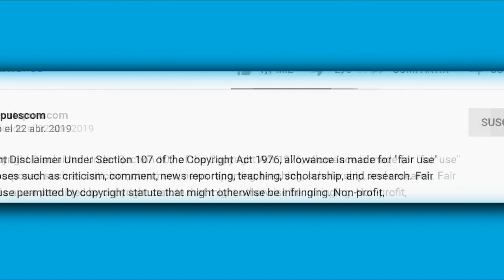Florinda Meza se enfada con reportera por pregunta incómoda